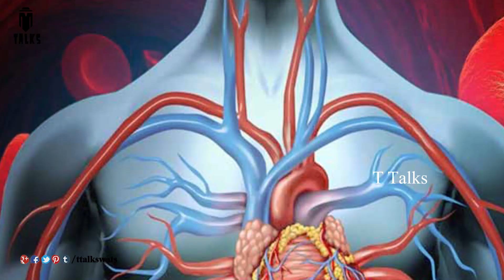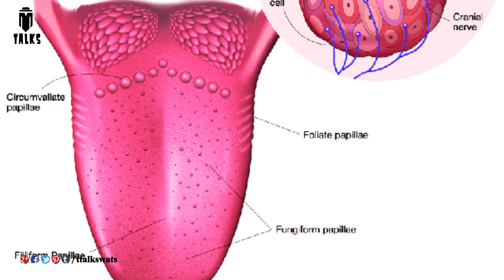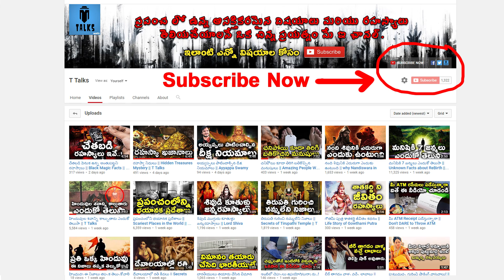This Is What Happens To Your Body When You Stop Smoking || T Talks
manastore This Is What Happens To Your Body When You Stop Smoking Tobacco / How to Rebuild the Lungs After Quitting Smoking / Heal Your Body When You Stop Smoking /